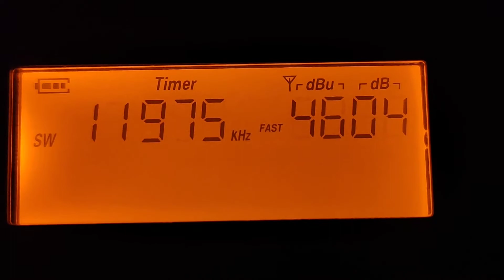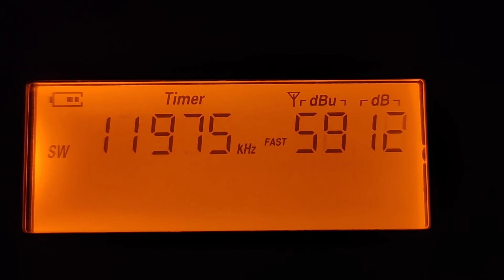25/09/2021 [SWL] Radio Romania Actualitati SW 11975 kHz Receiving in Langkawi, Kedah, Malaysia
• Radio Station : Radio Romania Actualitati
• Frequency : SW 11975 kHz
• Power : 300 kW
• Transmitting Location : Galbeni, Filipesti, Bacau, Romania
• GPS Coordinates : 46°45'14"N 26°51'15"E
• QTH : Langkawi Island, Kedah State, Malaysia
• Distance : 8,190 KM
• Language : Romanian
• Time : 19:08 UTC
• Antenna : TECSUN AN 03
• Date : 25 September 2021
• Receiver : XHDATA D-808
• Target Area : Southern Europe 285°Degree